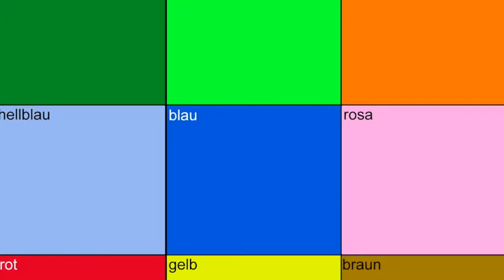Orang Utan Kostüm Maskottchen 267b Produktion Herstellung Walking Act Lauffiguren Hochwertig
Neue Maskottchen braucht das Land 😉
Eines unserer NEUEN Kostümen 2019 !!
Die Fertigung Herstellung von „Orang Utan Maskottchen Kostümen".
Firmen Walking Act Lauffigur Produktion  (Farbänderung zzgl. Aufpreis möglich) Schnell und günstig im Onlineshop 🖥